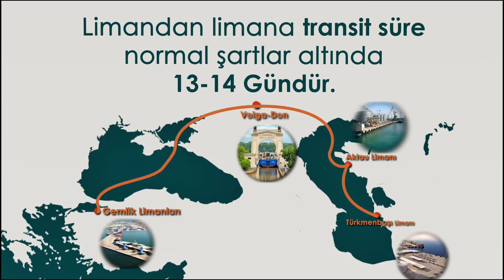Volga Don Kanalı geçişli Hazar Denizi açık yük gemi taşımacılığı servisimiz ile tanışın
🚢 Kazakistan, Özbekistan ve Türkmenistan varışlı yüklerde Volga Don Kanalı geçişli Hazar Denizi açık yük gemi taşımacılığı servisimiz ile tanışın.